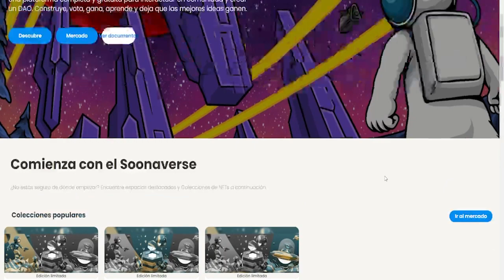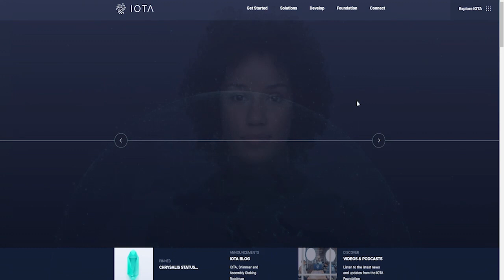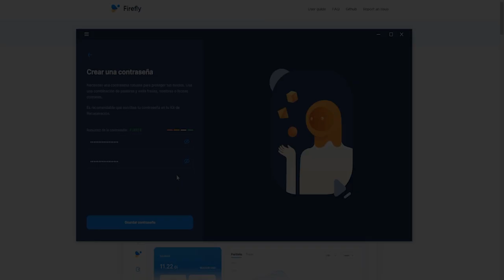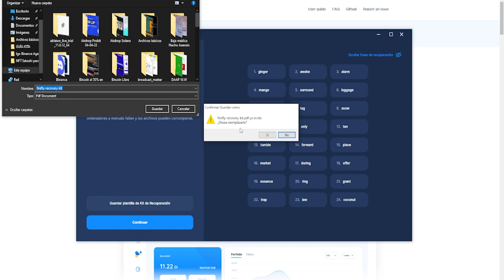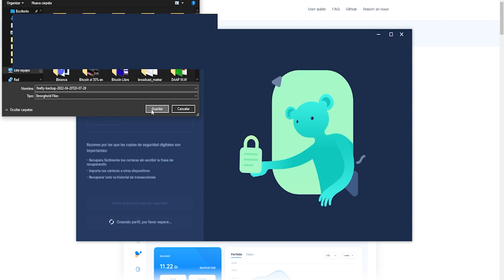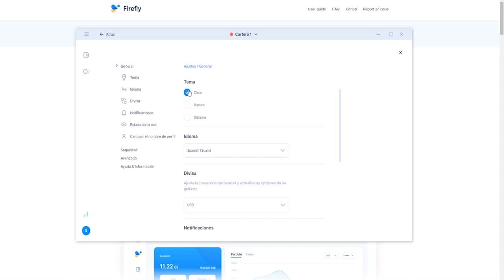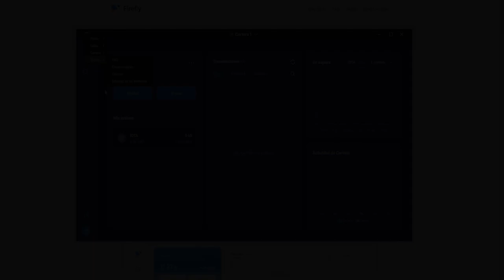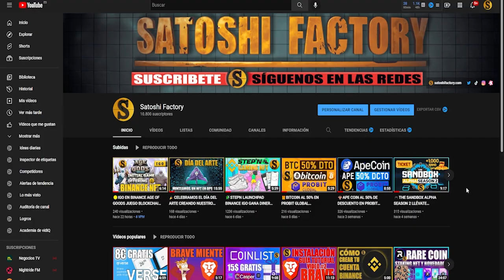🔐INSTALAR FIREFLY PASO A PASO GUÍA SOBRE IOTA VIDEO#1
Iniciamos una guía sobre IOTA en la que detallaremos cada uno de los aspectos sobre su propio ecosistema, Smart contracts, staking, NFTs y mucho más todo al detalle y paso a paso.
Empezamos explicándote como instalar la wallet oficial de IOTA Firefly.

SORTEAMOS 15 IOTAS
Para participar debes seguir estos sencillos pasos:
3️⃣Déjate un comentario con tu wallet Firefly en el video de Tik Tok

🎁🗓Realizaremos el sorteo a final de mes entre todas las personas que cumplan los requisitos.

🎬Enlaces del video:
Web oficial IOTA:

✅EXCHANGES RECOMENDADOS PARA COMPRAR IOTA
⚪️Coinbase 10$ Gratis

🎉CELEBRAMOS EL DÍA DEL ARTE CREANDO NUESTRO NFT 🧩 EN OPEN SEA SIN FEES Y EN LA RED MATIC
🎬Te lo contamos en el video: